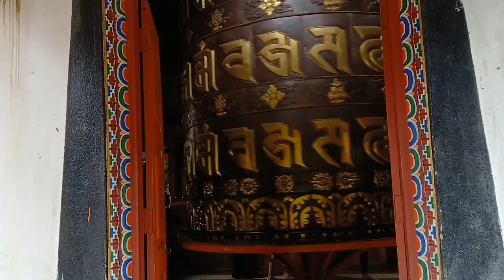She Fell Down Very Hard 😁🤣 / Alies Prince / Vlogs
Veiw Of Khechepari Lake And Rimbi Waterfalls.
This Vlogs Just For Entertainment Only.